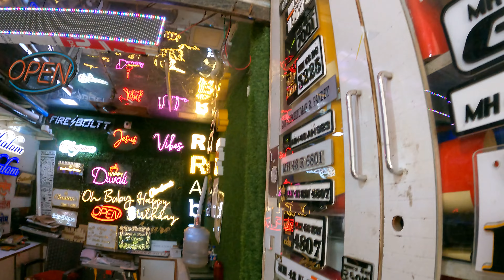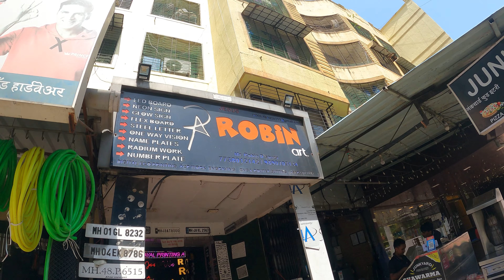My YouTube Channel Name On My Bike || Bike Vs Scooty Race || Bike Pe YouTube Logo Sticker Karaya 😍